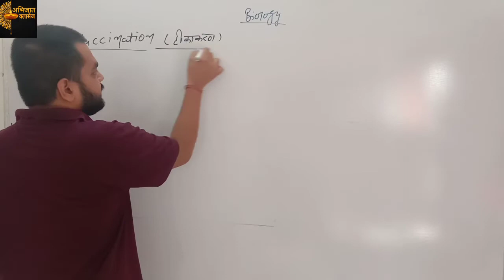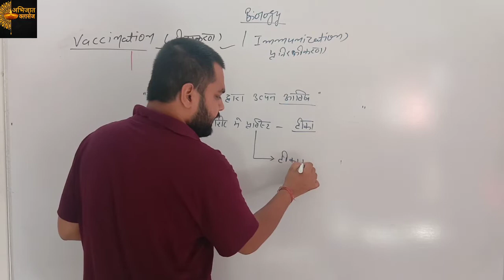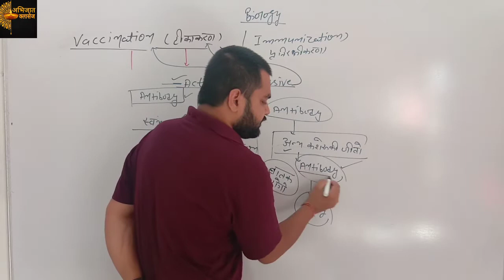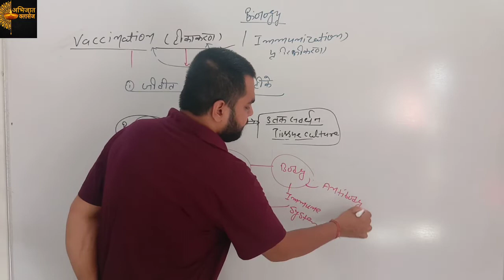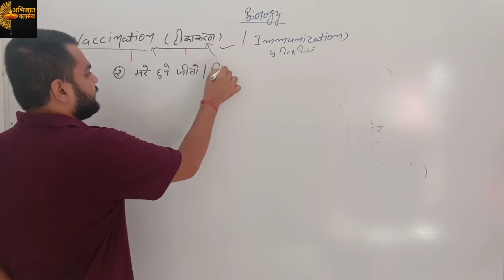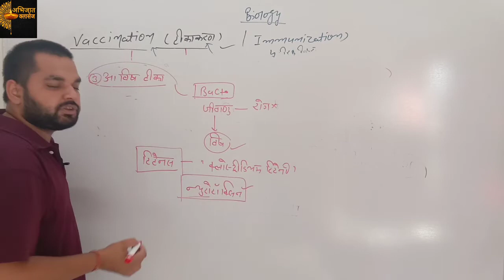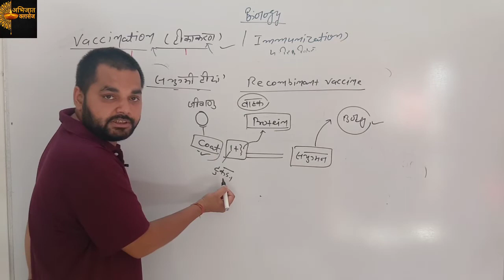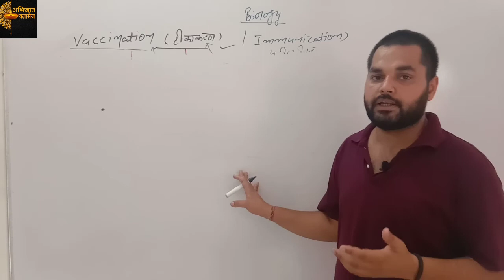By:Arun Gautam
Best online videos by Arun Gautam. The video helpful to crack AIIMS NEET JIPMER And all other Medical Exams.
Also helpful
ABHIJAAT CLASSES#abhijaat classes#